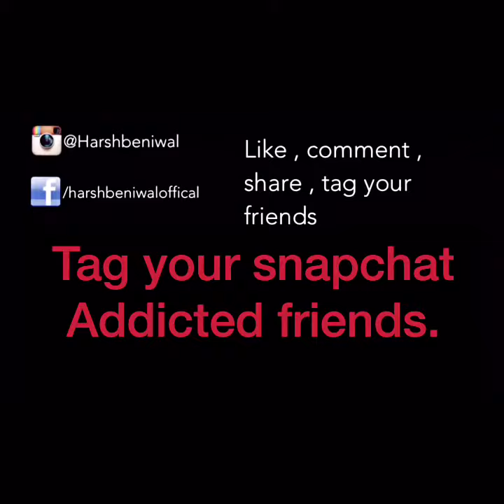harsh beniwal snapchat addict